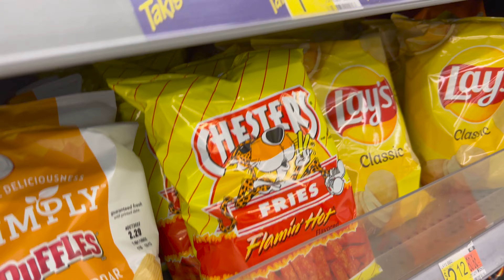Getting Ready For Our UK Vacation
Clark and I run some errands in preparation for our upcoming trip to the UK.